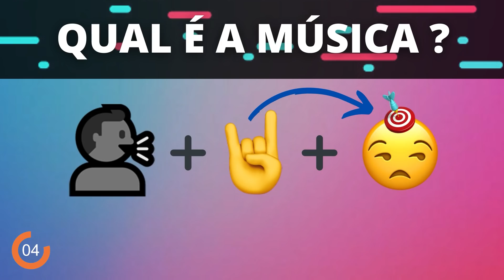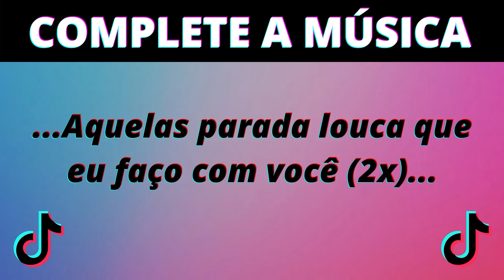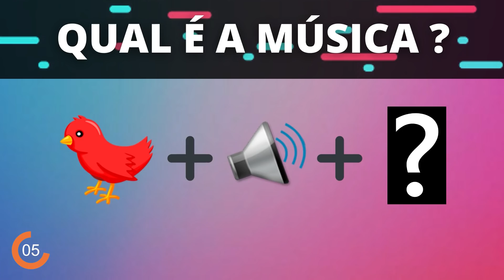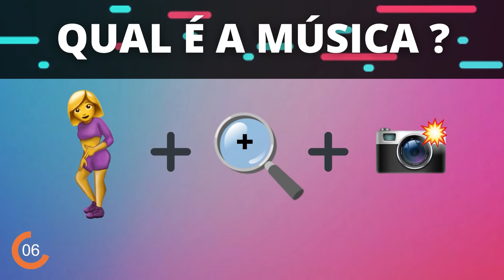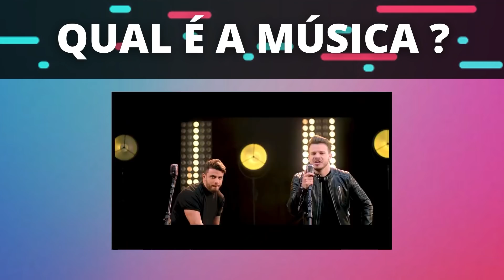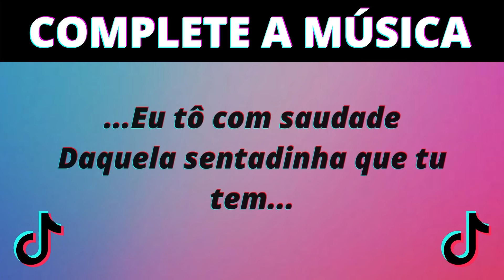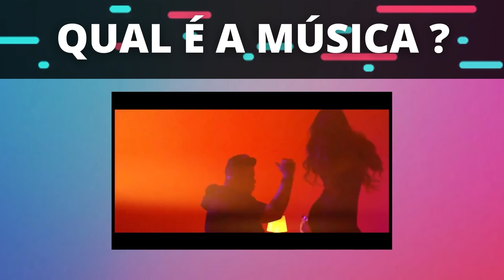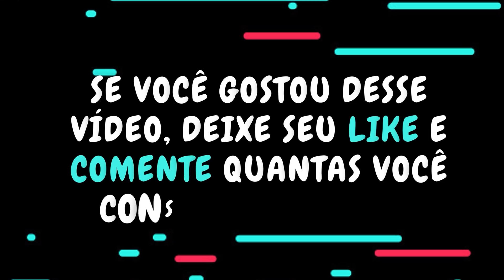ADIVINHE A MÚSICA DO TIK TOK COM EMOJIS - DESAFIO MUSICAL #1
Fala galera! Vamos tentar adivinhar a música do TikTok?

Vocês terão que encarar os desafios musicais e adivinhar a música pelo emoji, descobrir quem está cantando, completar a música e acertar o nome das músicas só com as consoantes.
Nesse vídeo teremos vários cantores como: Zé Felipe, Pedro Sampaio, Ludmilla, Gloria Groove, entre outros...